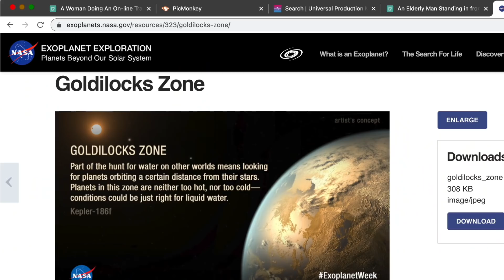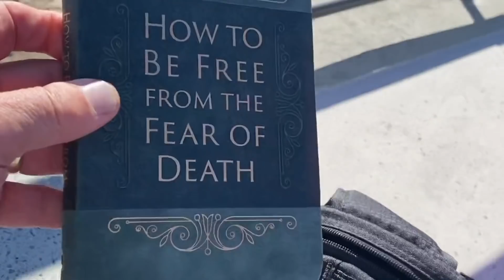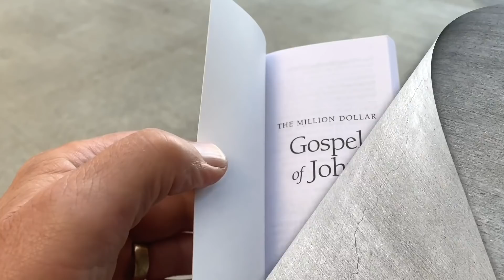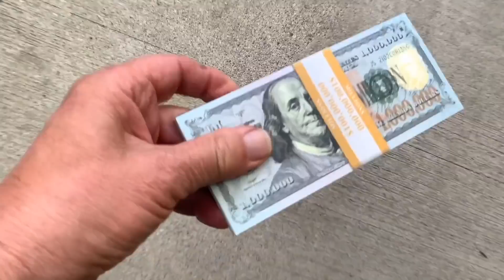Bob Saget Talks About Life, Death, and Jesus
Legendary Full House actor and comedian Bob Saget passed away yesterday at age 65. Ray Comfort shows a segment where Bob Saget talks in depth about life and death, and even briefly mentions Jesus. Ray then shares the gospel with an extremely passionate atheist who mocks the idea of Christianity.

May God comfort Saget's family and friends during this difficult time.

If you're interested in getting 200 copies of the Million Dollar Gospel of John for free, subscribe to our email newsletter to be notified when you can sign up to receive them In the meantime, you can buy the Million Dollar Gospel of John